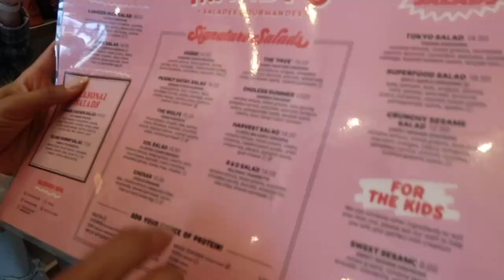Montreal Vlog- Flight Attendant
Hey y'all! Just a quick layover in Montreal and wanted to share what I did. I was once again with great company.